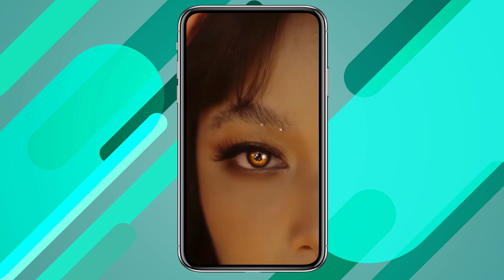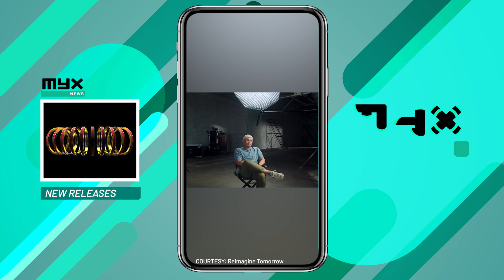Jo Koy, BGYO, BINI, Nadine, Ben & Ben, Pinoy Big Brother, Jeremy Passion, Guapdad 4000, Saweetie